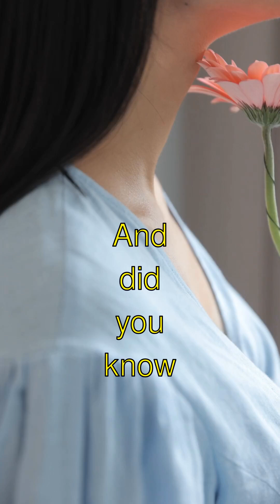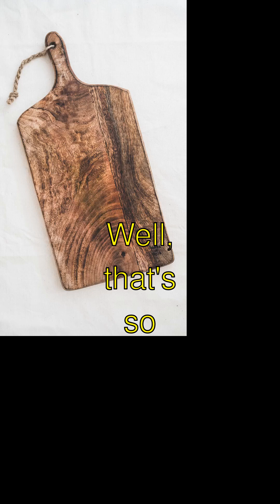The TRUTH About The Science of Everyday Foods - Explained Simply!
🌟 The Magical Mystery of Avocados! 🌟
- Guess what?! Avocados are not just yummy, they're actually a fruit! They belong to a group called berries. Isn't that just bananas?!
- And did you know that avocados have this super cool skin that's like an armor? It's really great for keeping the fruit inside safe and sound, like it's in its own little fortress!
- Here's an awesome fact: avocados have more potassium than bananas! Potassium is that super important nutrient for keeping our hearts healthy and our muscles strong. Who would’ve thought they’re like tiny powerhouses?
- Hold onto your hats for this one! Avocados don't ripen on the tree. They only start getting soft and creamy after they’re picked! It's like they have a secret mission to become even more delicious at home! Woah, that's so ninja-like!
- If you thought avocados were simple, think again! Aren’t they awesome? Bye-bye for now! 🎉

The Science of Everyday Foods | Curious Little Kiddo

Learn amazing facts about the science of everyday foods explained in a fun, simple way!